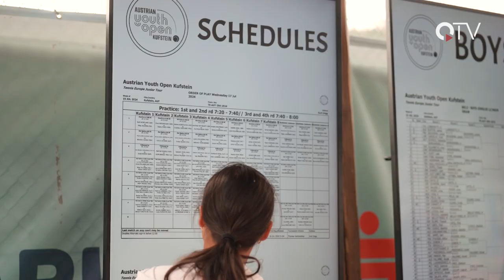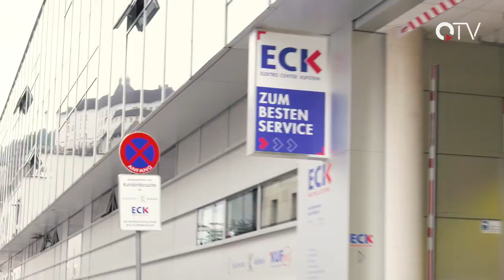Sendung KW31 - QUFSTEIN.TV - QTV Kufstein - Der Regionalsender im Unterland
Wir haben für euch wieder ein buntes Programm zusammengestellt:
▬ Inhalt ▬▬▬▬▬▬▬▬▬▬▬▬▬▬▬▬▬
00:00 Intro
00:43 Überblick
01:03 Austrian Youth Open
06:25 Schuggi's Stammtisch #24
13:12 Dettendorfer Sommerfest
15:54 Verabschiedung